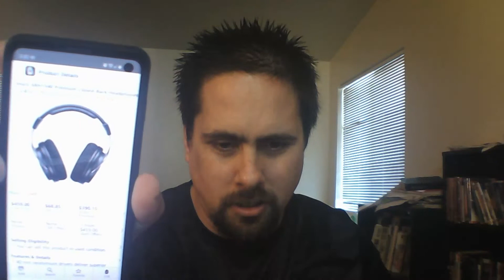Amazon Sent Me Some Random Returns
Let me know what you think I should do with the stuff Amazon sent me.

Stuff I use to run my business:

Dymo 450
Dymo 4XL
Dymo Labels 1 x 2 1/8
Dymo Shipping Labels 4 x 6
Label Removers
Two Inch Tape Dispensor
Two Inch Tape